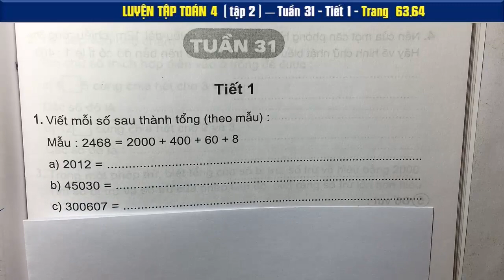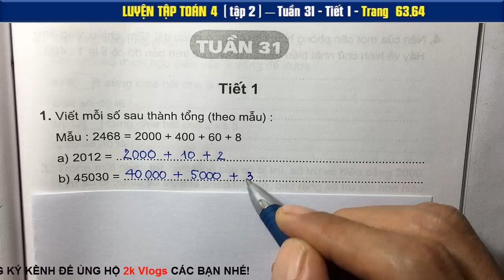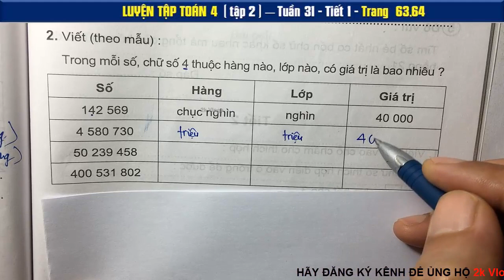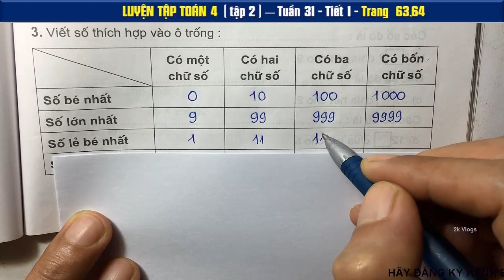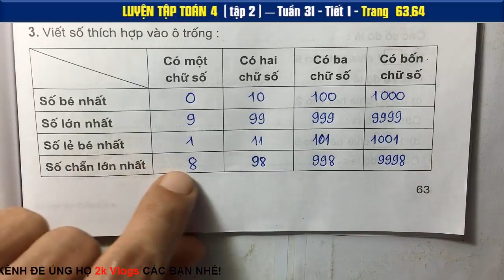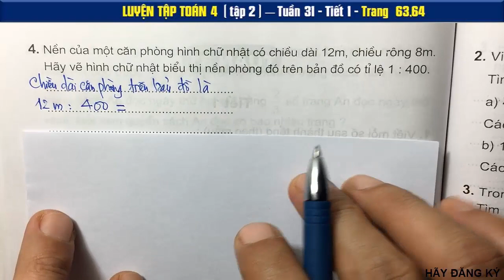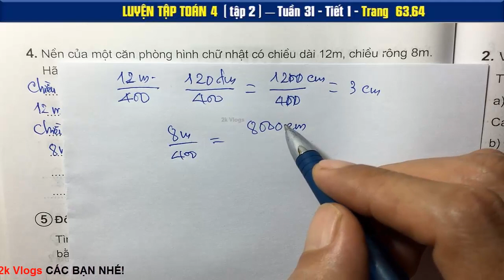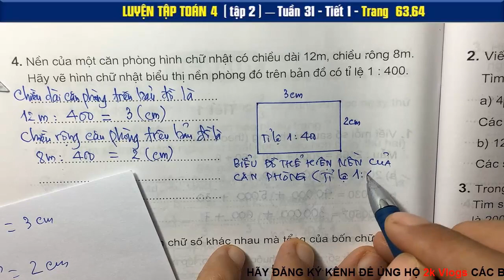Luyện Toán 4 Tuần 31 Tiết 1 - Trang 63,64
Tìm số bé nhất có 4 chữ số khác nhau mà tổng của 4 chữ số đó bằng 21
Hiệu của hai số bằng số lớn nhất có ba chữ số, nếu giảm số lớn đi 2 lần ta được số bé. Tìm hai số đó.
Mẹ hơn con 24 tuổi. Bốn năm trước tuổi Mẹ gấp 3 lần tuổi con. Tính tuổi mỗi người hiện nay.
👇 Xem nhiều hơn các video của 2k Vlogs 🌴